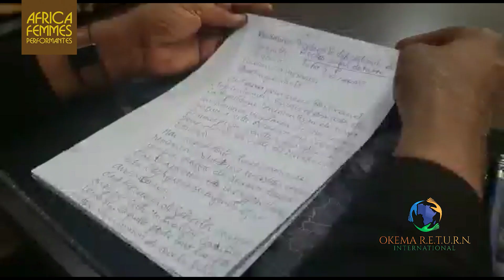MESSAGE DES ROIS ET CHEFS DE LA REPUBLIQUE DEMOCRATIQUE DU CONGO AUX AFRODESCENDANTS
LE CONTEXTE:
Depuis 2019, année du retour, les diasporas africaines sont encouragées à venir en Afrique, à s'installer et à investir sur le continent. Le programme du retour a été officiellement lancé par le Président Nana Akufo-Addo du Ghana en septembre 2018 à Washington, en tant que programme permettant aux Africains de la diaspora de s'unir aux Africains du Continent. L'année 2019 est symbolique car elle commémore les 400 ans depuis que les premiers Africains déportés ont touché le sol américain à Jamestown, dans la colonie anglaise de Virginie en Amérique.

En 2021, notre initiative est d'aller au-delà du Ghana et d'impliquer d'autres pays d'Afrique pour rejoindre l'initiative d'accueil des diasporas africaines, en particulier dans la région des pays du bassin du Kongo (Gabon, Cameroun, Guinée équatoriale, Congo Brazzaville, Congo Kinshasa, Angola, Sao Tomé-et-Principe, Ouganda, Tanzanie, Zambie, etc.)

MESSAGE DES ROIS ET CHEFS DE L'ALLIANCE NATIONALE DES AUTORITES TRADITIONNELLES DE LA REPUBLIQUE DEMOCRATIQUE DU CONGO AUX AFRODESCENDANTS:
Miami Oct 14-16, 2021: Sessions Preparatoires du Congres du Retour des Afrodescendants qui se tiendra a yaounde-kinshasa et Pointe Noire du 27 novembre 2021 au 23 decembre 2021.

 Objectifs de la conférence :
. Reconstruire le passé perdu de ces 400 ans. Aider les diasporas mondiales originaires de la région Kongo à renouer avec leurs racines via le congrès du retour des afro descendants et des peuples issus du bassin du Kongo.
. Promouvoir les investissements dans la région du Kongo et favoriser les relations avec les afro-américains, la diaspora africaine et l'Afrique toute entière.
. Organiser des programmes de relocalisation et d'exploration.
. Mettre en relation les investisseurs afro-américains avec les responsables gouvernementaux en Afrique pour faciliter la mise en œuvre de projets et de programmes (citoyenneté, terres, partenariats public/privé...)

CONTACTS OFFICIELS:

SECRETARIAT TECHNIQUE AFP RD CONGO: + 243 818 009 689 / + 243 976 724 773
SECRETARIAT TECHNIQUE AFP CONGO BRAZZAVILLE:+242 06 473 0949/+242

SECRETARIAT TECHNIQUE AFP CENTRAFRIQUE: + 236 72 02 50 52